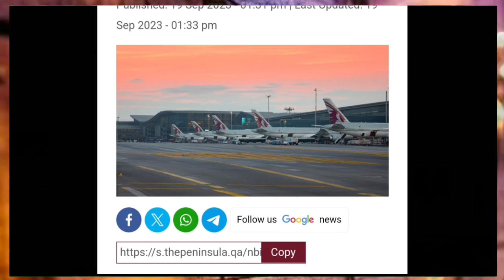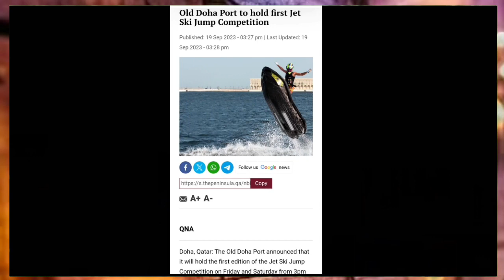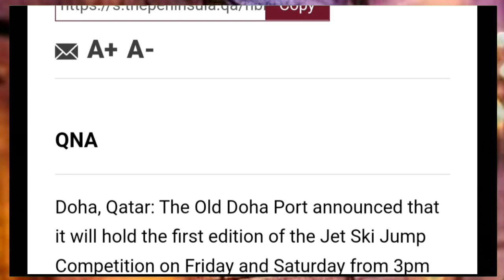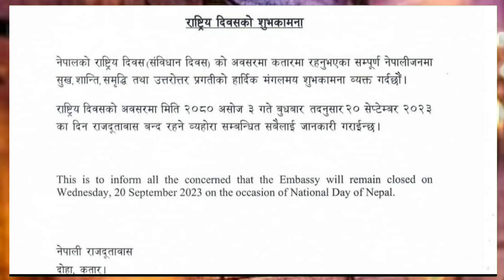💯कतर Embassy ने बंद का किया ऐलान मजदुरो बुरी खबर ¦¦ Qatar Important News Updates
💯कतर Embassy ने बंद का किया ऐलान मजदुरो बुरी खबर ¦¦ Qatar Important News Updats